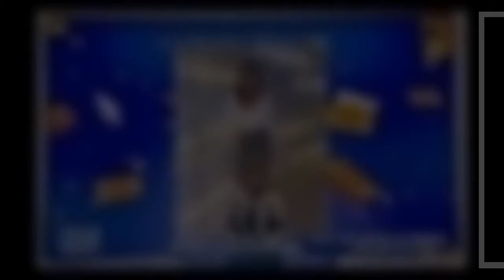Sarah Fraisou furieuse contre Cyril Hanouna : "Après on se fait agresser"